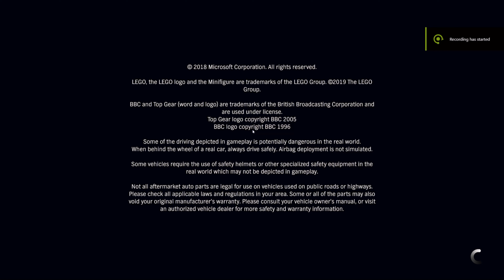Forza Horizon 4 - Intro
Forza Horizon 4 - Intro | PC | 4K UHD | 60 FPS | HDR | ZOTAC GAMING GeForce RTX 4090 AMP Extreme AIRO | No Commentary